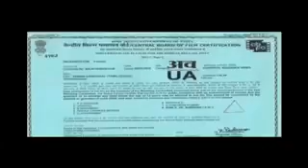Removed sense in yennai arindhaal movie.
Removed sense in yennai arindhaal. Ajith Kumar- must watch